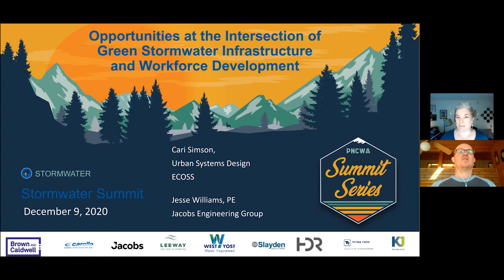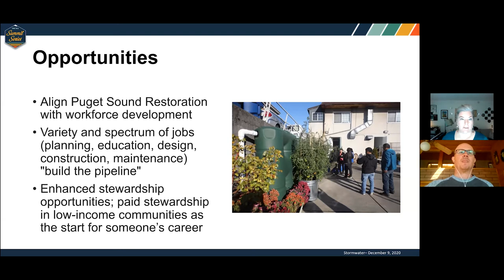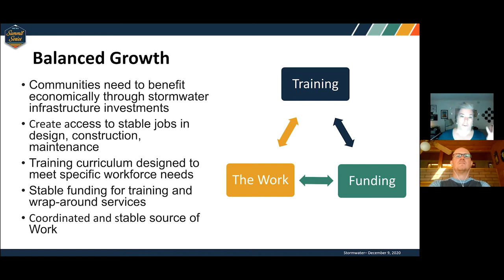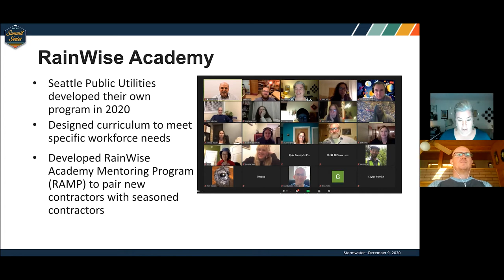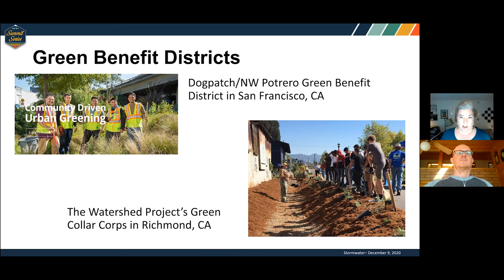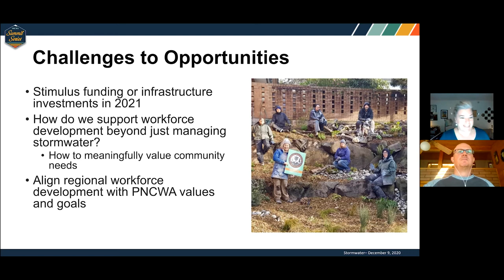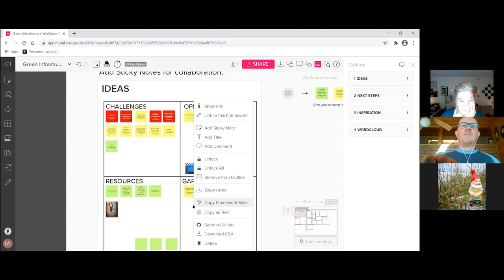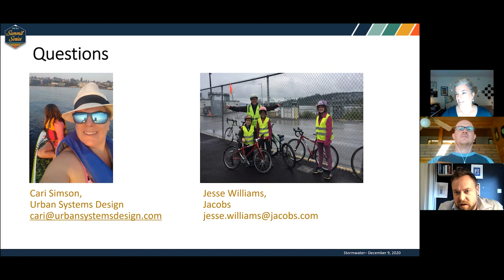Summit Series 4 Part 2